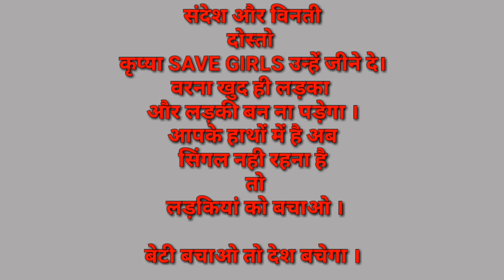2050 Boys LIFE || अगले जन्म मोहे GF ही दीजो || Comedy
2050 Boys LIFE || अगले जन्म मोहे GF ही दीजो || Comedy

इस वीडियो में आप देखेंगे कि 2050 के समय तक हमारे भारत मे लडकिया
विलुप्त हो जाएगी तो लड़को की क्या हालत होगी ।
Plz watch till the end ..

Desi Video
Comedy video
I do not provide tech support over e-mail

 Plz support ...